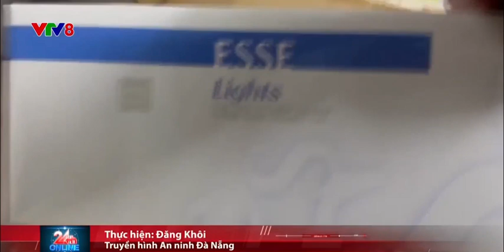ÐÀ NẴNG: BẮT QUẢ TANG ÐỐI TƯỢNG MUA BÁN THUỐC LÁ LẬU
Ngày 13/11, Đội Cảnh sát kinh tế - môi trường, Công an quận Thanh Khê, TP Đà Nẵng cho biết, đơn vị vừa tiến hành theo dõi, bắt quả tang 1 nữ đối tượng trú phường Tân Chính có hành vi mua bán số lượng lớn thuốc lá điếu ngoại nhập lậu.